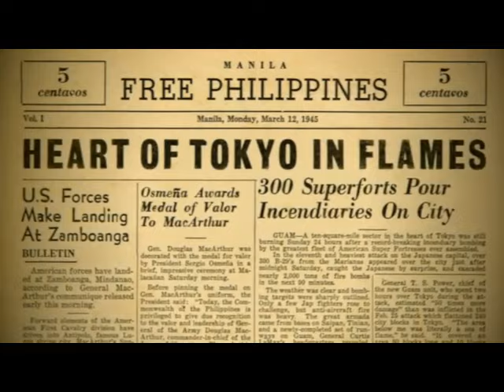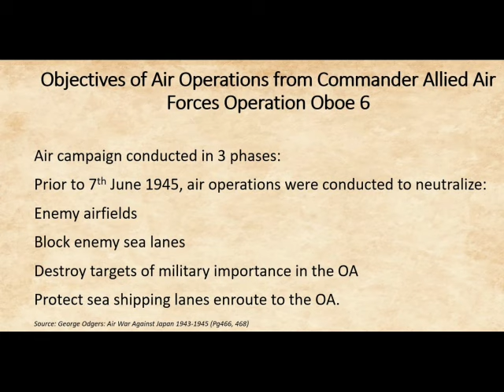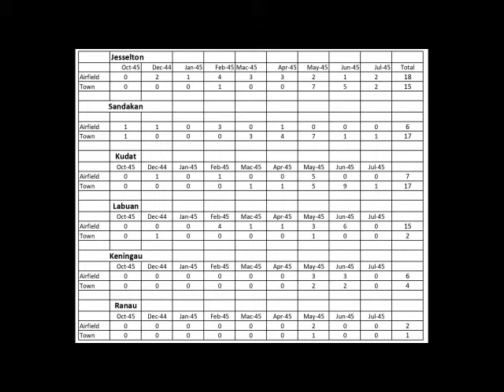The Destruction of North Borneo Towns in 1945 by the USA & Australia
A documentary on the bombing campaign in North Borneo by American forces in 1944 and 1945 that resulted in the destruction of every major town in North Borneo.

This documentary was originally presented at a the history talk conducted at Woolley Hall, Museum Sabah in Kota Kinabalu on Saturday, 14th January 2023 by Avtar Singh to a live audience.